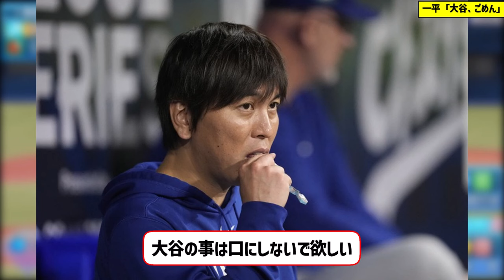水原一平「大谷、本当にごめん」